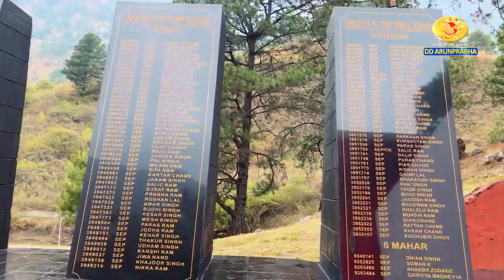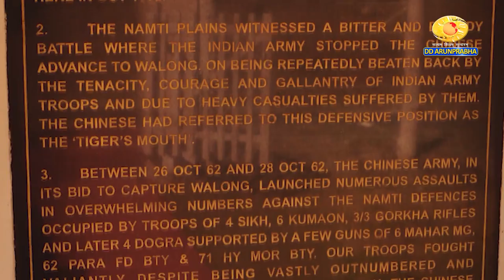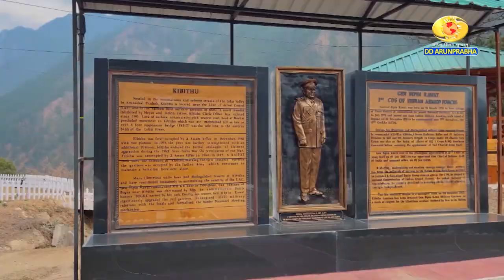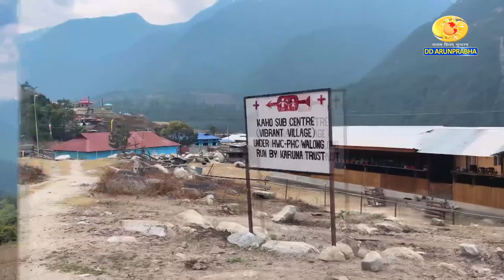Arunachal Darshan | Anannya Anjaw | Documentary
Watch || Arunachal Darshan | Anannya Anjaw | Documentary